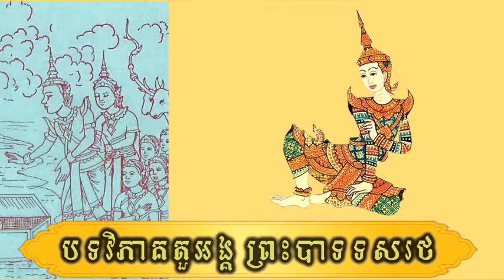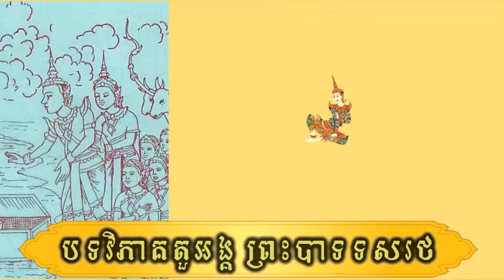រឿងរាមកេរ្តិ៍ វិភាគតួអង្គព្រះបាទទសរថ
* នៅក្នុងឆែននែលនេះរួមមានដូចជា៖
- សំណេរតែងសេចក្ដី
- វេយ្យាករណ៍ខ្មែរ
- អក្សរសិល្ប៍ខ្មែរ
-  ភាសាវិទ្យា
- ភាសា​ខ្មែរ​សម្រាប់បរទេស
- និងចំណេះទូទៅ